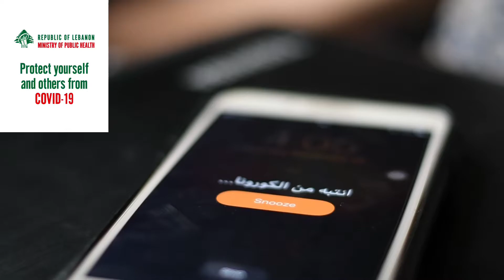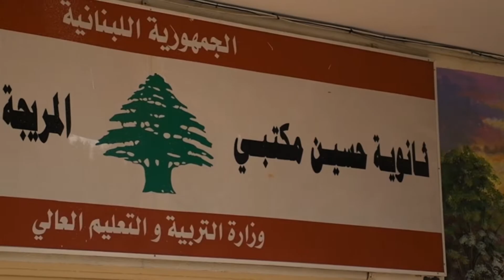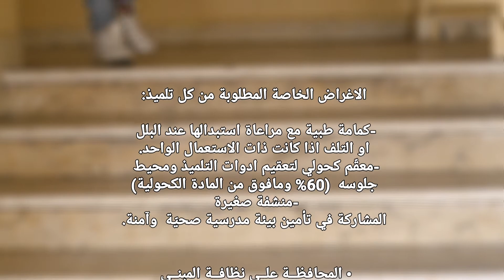فيديو تثقيفي حول كيفية التعامل مع كورونا - COVID-19 - العودة إلى المدارس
directed by: hasan hmedeh

فيديو تثقيفي عن كيفيّة التعامل مع فيروس كورونا عند العودة إلى المدرسة